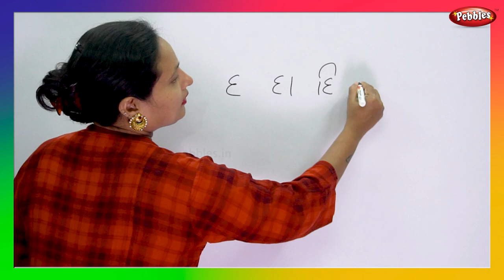Gujarati Barakhadi | ગુજરાતી બારાખડી | 12Khadi | School Learning Videos | Pebbles Gujarati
Teacher : Mangla K.